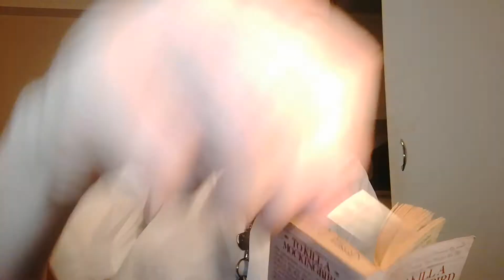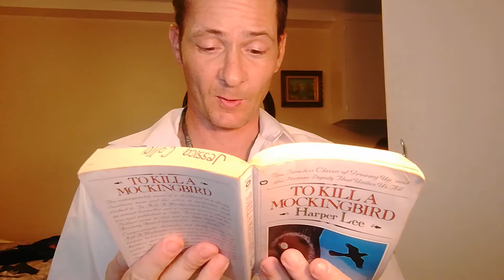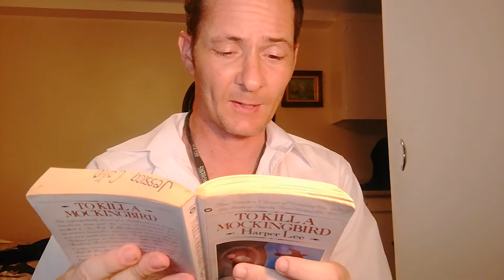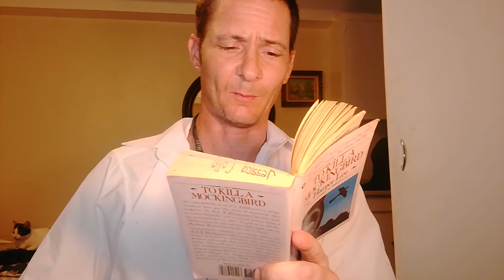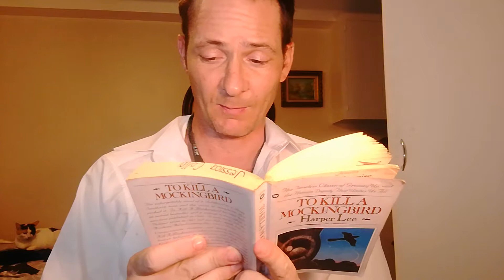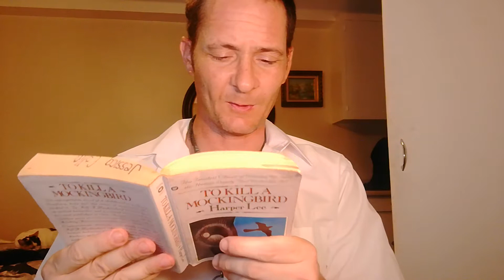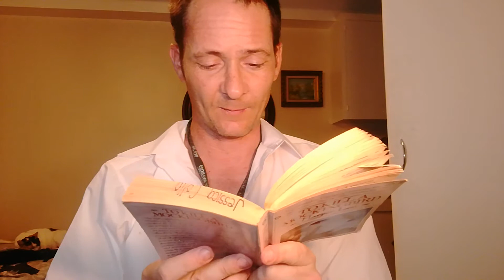"To Kill a Mockingbird" by Harper Lee (CH.10)